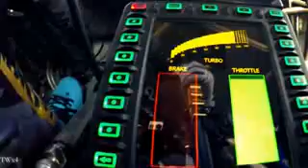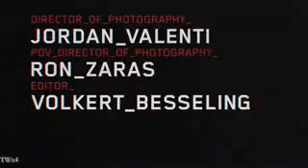Dubai Stunt logist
Stunt videos